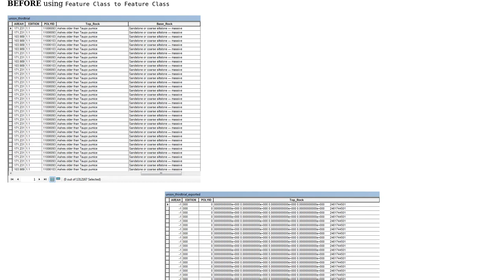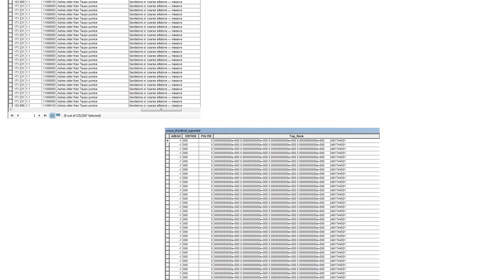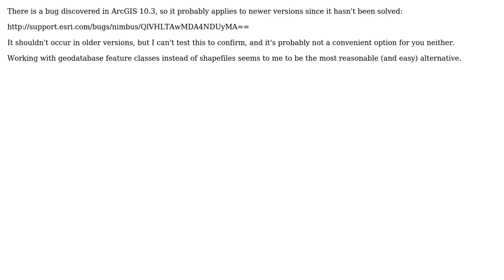GIS: Exporting geodatabase feature class to shapefile changes the attribute table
With thanks & praise to God, and with thanks to the many people who have made this project possible! You are responsible for your own actions.